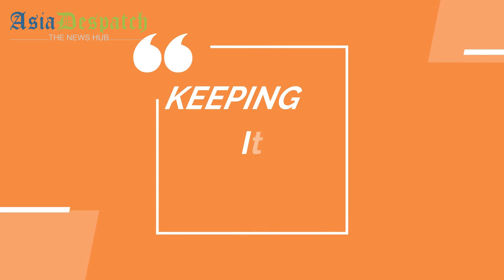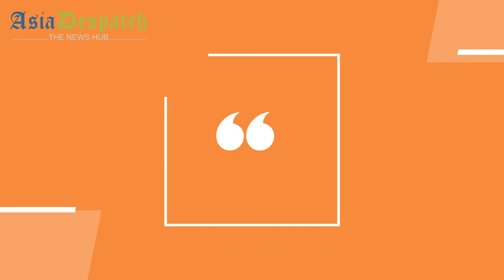Entrepreneurship - the way forward | Keeping It Real | AsiaDespatch.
Khizer Ahmed Siddiqui is a living example of passion, resilience and standing tall.

A truly inspiring story of an entrepreneur, whose empty pockets did not stop him from taking the bold decision of starting up businesses and becoming founder of successful initiatives through e-commerce.

Khizer shares his story of struggle and resilience that led him to success